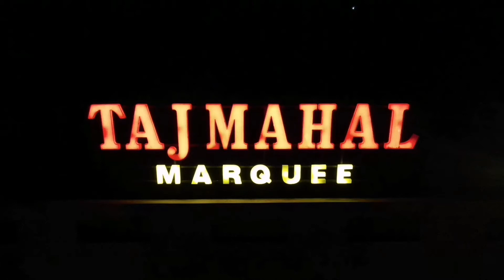Drone Decor Via Digital Tv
Taj Mahal Marque decorations